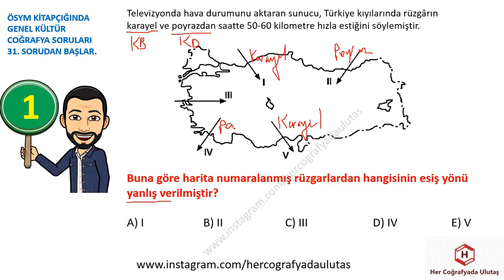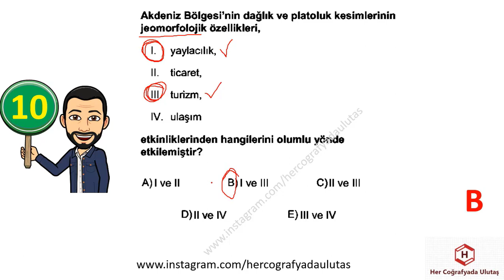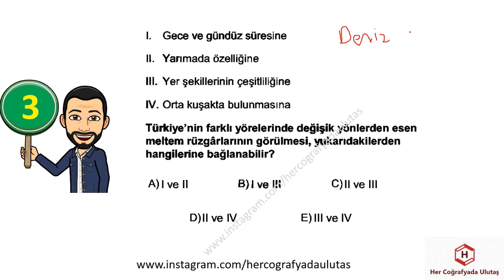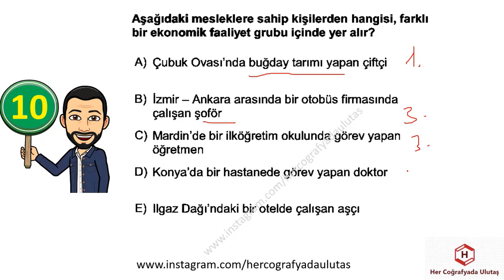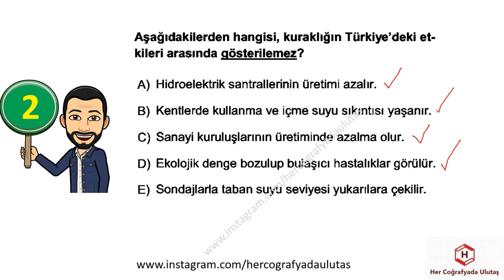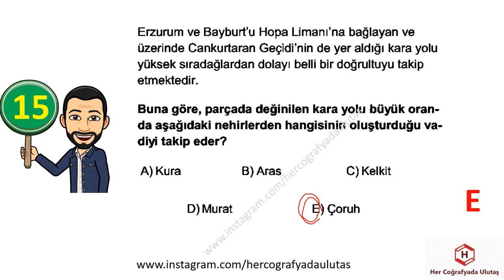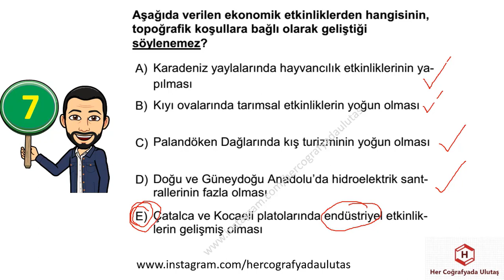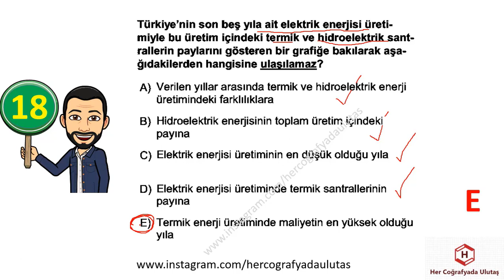2011 ve 2012'ler KPSS COĞRAFYA - ULUTAŞ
KPSS COĞRAFYA ÇIKMIŞ SORULAR